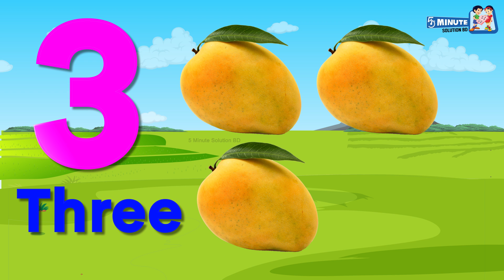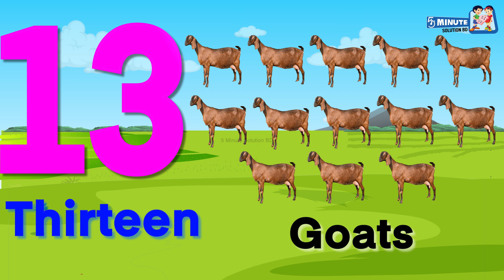Learn English Numbers 1 to 20 with Spelling | Numbers Names 1 to 20 with Fruits and Animal Names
Related Tag or Keywords:
1 to 20
1 to 20 Spelling
123 numbers
One to Twenty Spelling
One to Twenty Numbers